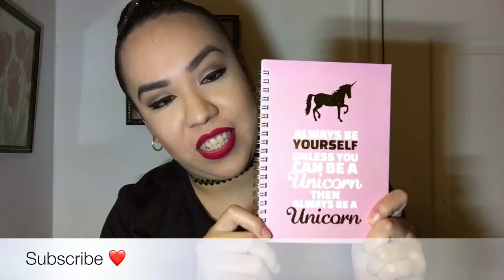Get To Know Me Better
Hey bun heads so I made this video so you guys can get to know me I hope that with these facts about me will tell you how I am and yeah. I’m still trying how to edit and how to link my sisters channel but you can find her as Maribel Espinoza.